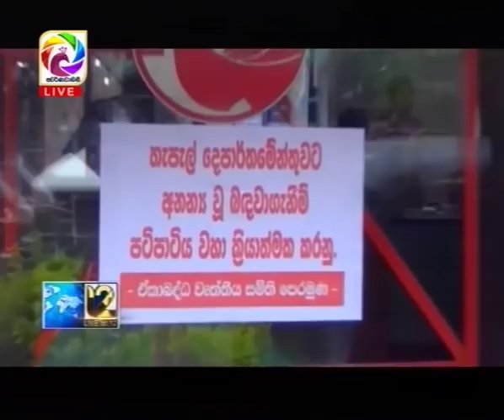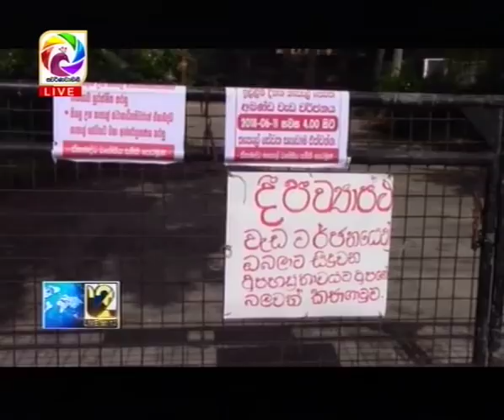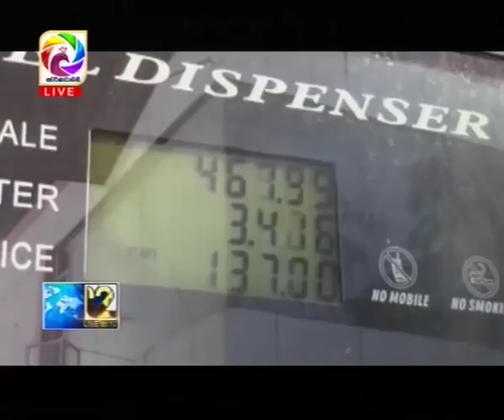Live at 12 News – 2018.06.12